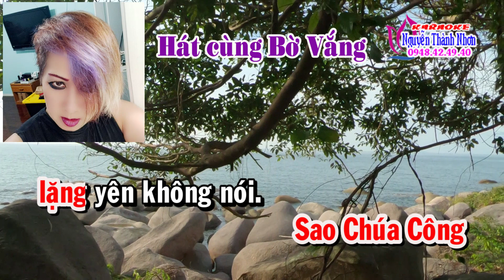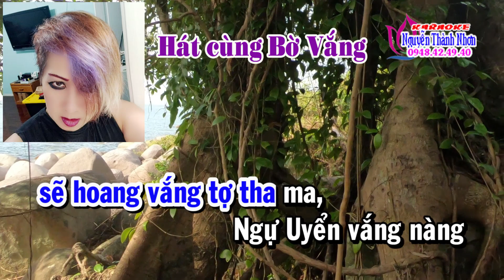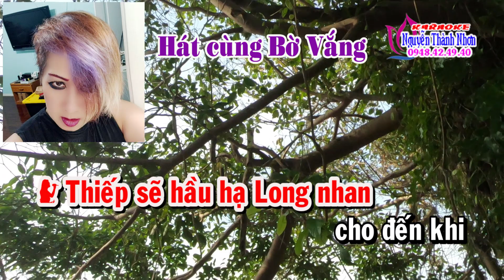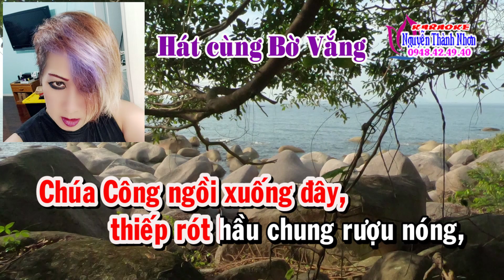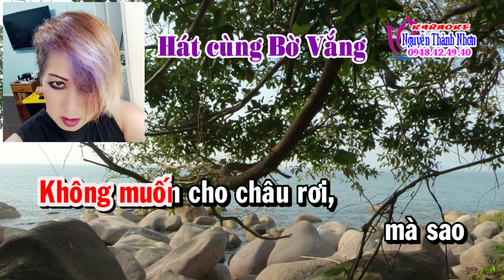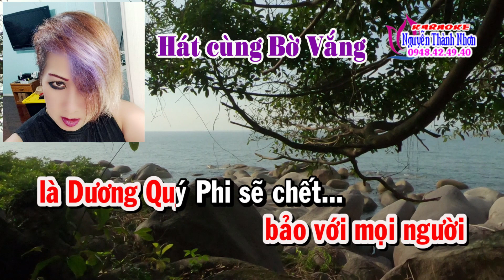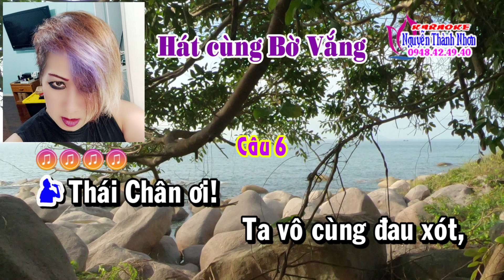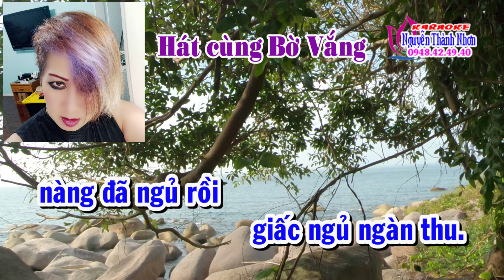Karaoke vọng cổ KHÚC NHẠC TỪ LY - THIẾU KÉP